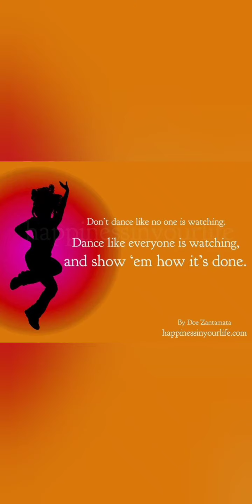Dance Mix 5 with Jessica Flores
Cardio dance class with Jessica Flores